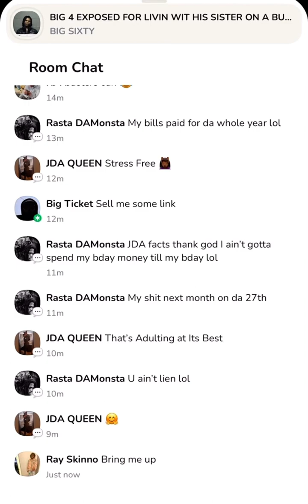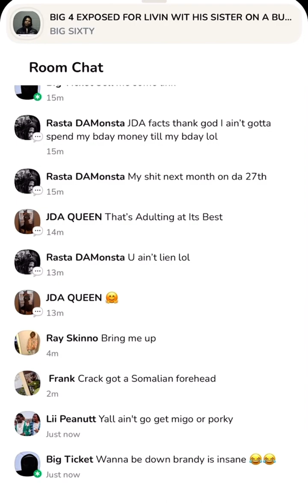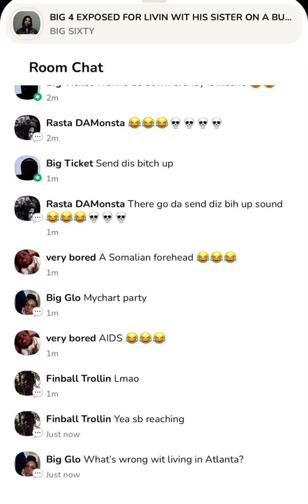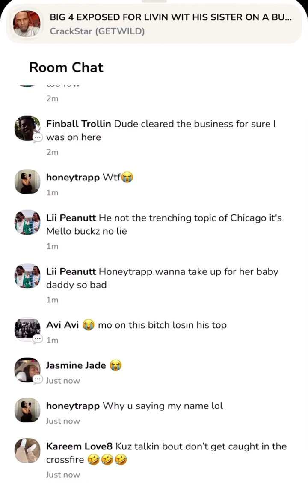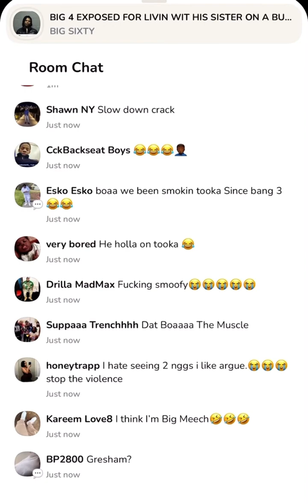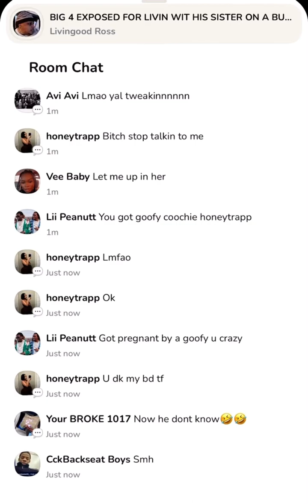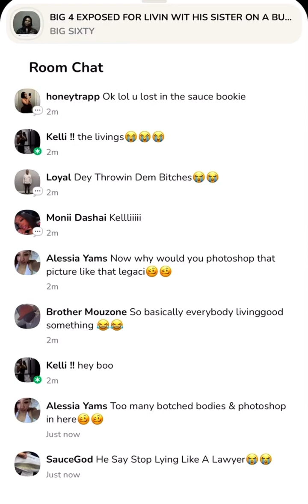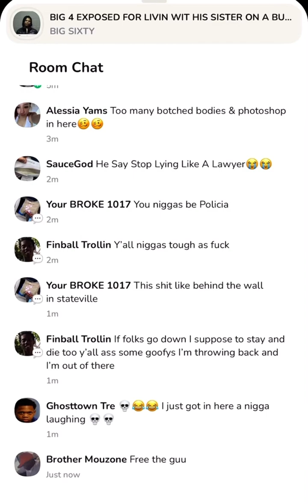Memo600 Clubhouse Today Talks LilDee 600 Asking Him & Tay600 For Money + Porkey 600